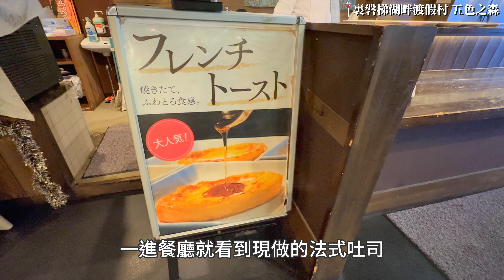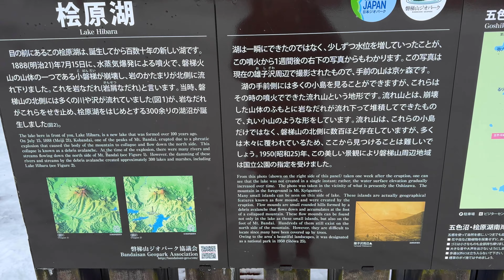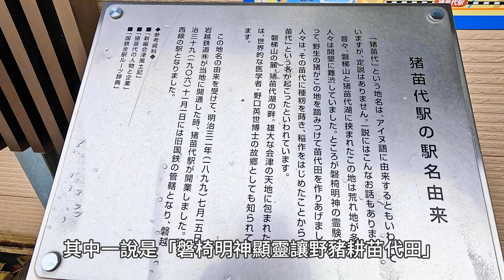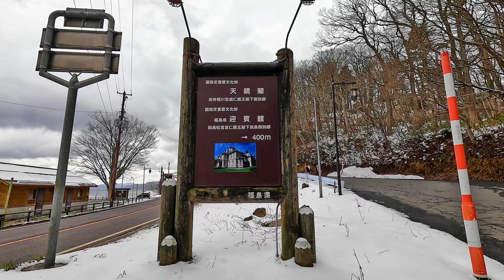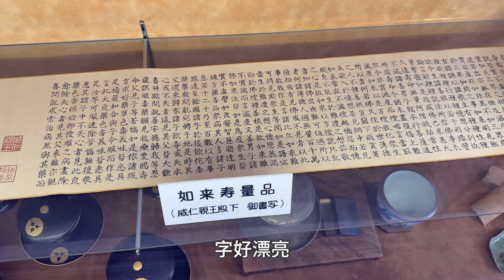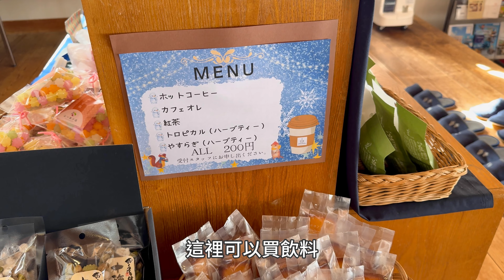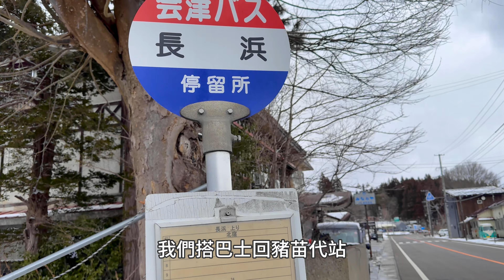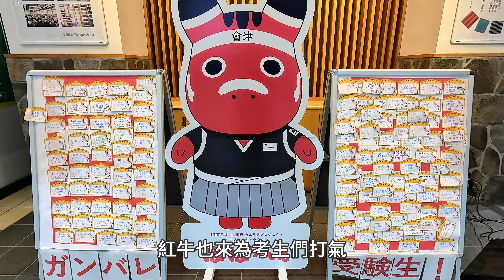豬苗代湖｜一起來感受鴨鴨大軍的視覺震撼吧！一探皇族別墅天鏡閣、冷到不行的檜原湖早晨散步、裏磐梯湖畔飯店自助早餐｜福島旅行、日本旅遊、Satori日本生活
豬苗代湖一日散步🐾
身平第一次看到這多鴨子！

00:00 自助早餐+早晨檜原湖
04:04 早晨五色沼
07:14 豬苗代站+鴨子相見歡
10:24 天鏡閣
17:35 豬苗代湖一大堆鴨

◆交通方式
從裏磐梯搭飯店接駁車約30分鐘到豬苗代站
＊若是從東京站出發
東京站→郡山站 新幹線Yamabiko 約1小時16分
郡山站→豬苗代站 JR磐越西線 約43分

【音樂素材】
・otologic